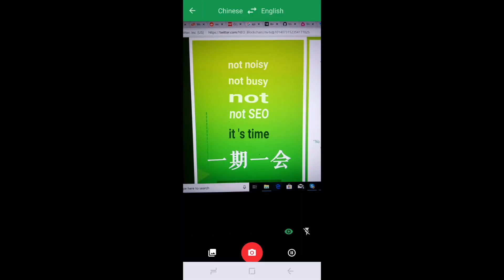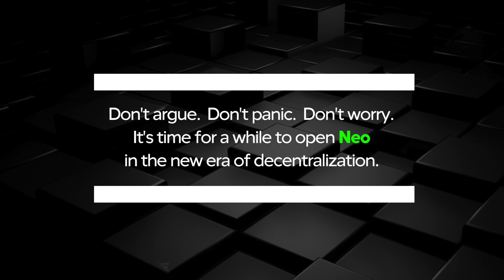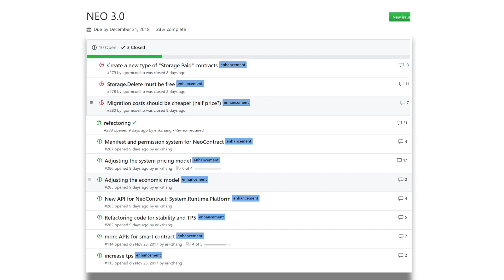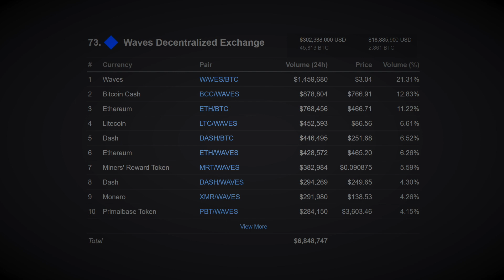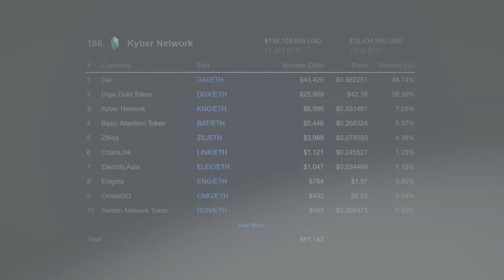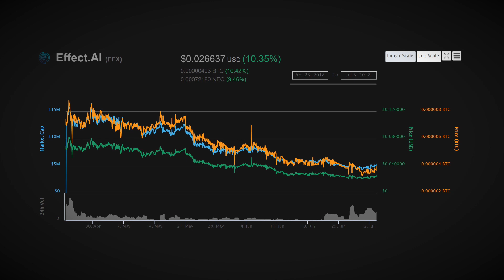🤯NEO Independence🎆 | Decentralization Begins!!! | Best NEO dAPPS: $ACAT $EFX $SWTH $QLC | NEO News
--NEO Independence Day--$NEO $NEO $NEO
The NEO smart economy is ramping up, with another semi cryptic tweet from the NEO foundation.  Here is the tweet now, and this time there is a bit of English, but 2/3 of it is still in Chinese!

"don’t argue, don’t painic, don’t worry, it’s time for a while, to open NEO in the era of decentralization."

"We’ve heard many voices of no over the past. While the market changes NEO’s vison remains unchanges. From the first step of decenralzation a new era of NEO ecosystem is about to unveil."

You know what that means folks. NEO Decentralazation!!!

--Neo's Decentralaztion--
The City of Zion are the first to have an offical NEO consensus node on the mainnet. It is functioning as of right now. Fenbushi Capital and KPN will be next, by the end of 2018 and public voting for consensus nodes will begin in 2019.

--Best NEO dAPPs--
A new wave of gains will show itself because most investors are following the lead of ICO 10x new protocol layer, whoopty fucking doo! The amazing dapps on these protocol layers will be the ones who, if you find them now, will make you a shit ton of money long term. So let’s find those mother f !!

1. Switcheo Exchange $SWTH
The Switcheo dex is one of those undervalued gems, that no one is talking about. For the volume the Switcheo dex is doing, this projects valuation just shows how irrationally stupid the crypto markets can be at times. This is the comparison I like to highlight, Kyber Network $KNC whose market cap is over 139 million dollars, with a measly 91, 142 dollars in volume per day.  Now let’s look at Switcheo, a market cap of just over 9.1 million dollars, and doing nearly 3x Kyber’s volume. Makes sense? No it does not!

2. Effect.AI $EFX
Effect force is their product, and its the decentralized mechanical turk. In the 48 hour beta, over 200,00 taks where completed, with only 600 workers. This was just a glimpse of what the platform will grow into, and the beta went flawlessly with no major problems. I see this project, being highly utilized in the future smart economy, thus looking at its current valuation of just 5 million dollars has me licking my chops.

3. QLC Chain $QLC
QLC Chain a neo project I have fully supported since it’s release keeps on impressing. They continually are updating the MVP and are working on some big technology improvements. They recently released their yellow paper, for their new dual consensus model which includes block lattice technology. Hmmmm, I’m not the biggest fan of that tech, but maybe there is something there as they said they have improved the technology with multidimensional block lattice that will support the smart contracts and their new dual consensus.

4. Alphacat $ACAT
 Alphacat has a solid project, and target market….crypto investors. They are focuising on providing AI forecasting for traders using thousands of AI bots. They already have a working BTC predictor, with an ETH and NEO predictor on the way.  The ACAT forecasting engine which’s core is being developed by Dr. Liang Li, is almost done and the Alpha Cat store will be launched this quarter.

Add Me on Lit: @chicocrypto

BTC-1MRZnYYpMwrmhG6oEd9HYbSzJoVSvPdih9
ETH-0x6b0e08fac3c9d71f44fc0bb8e3ec31ddc2dc04cf